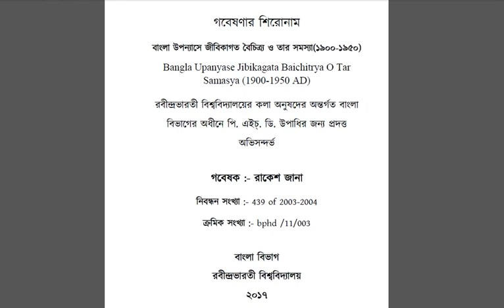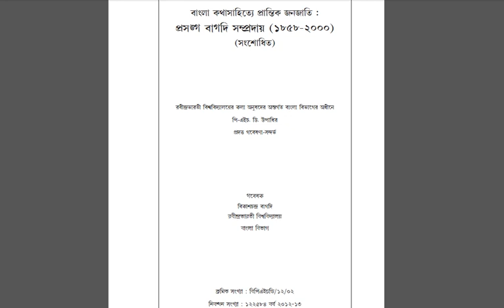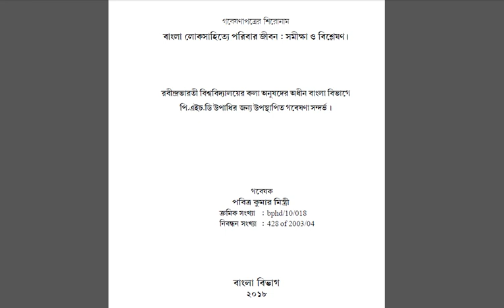Bengali All Thesis - Rabindra Bharati University.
All are here.